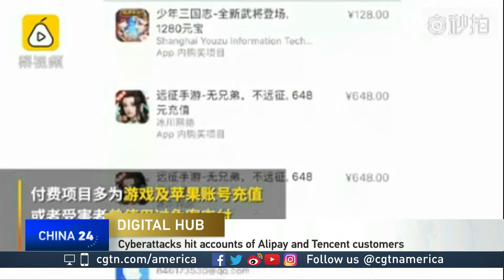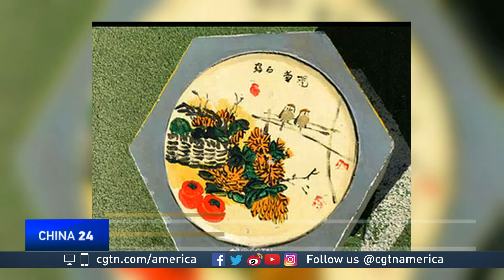What's Trending on Weibo 10.11.18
A man reunites dozens of families, while hackers target iPhone users in China. CGTN's Frances Kuo has more on these trending stories from the Digital Hub.